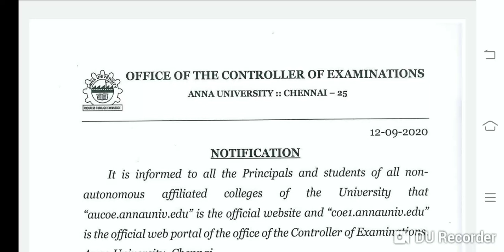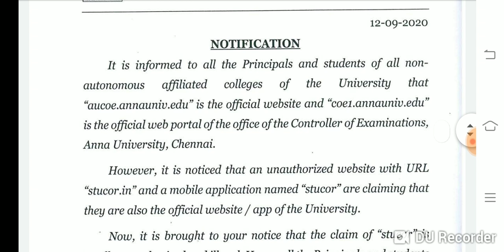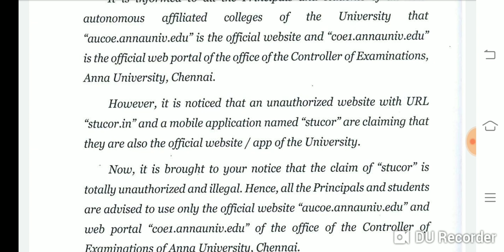Anna University COE Announced Stucor App is illegal Unauthorized and illegal Anna University Update